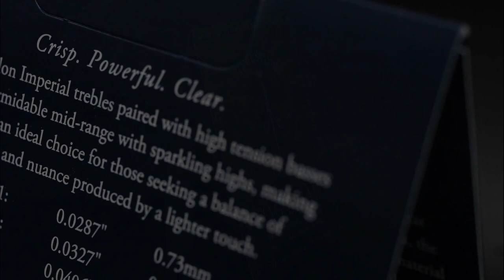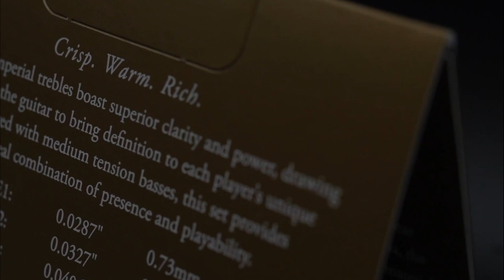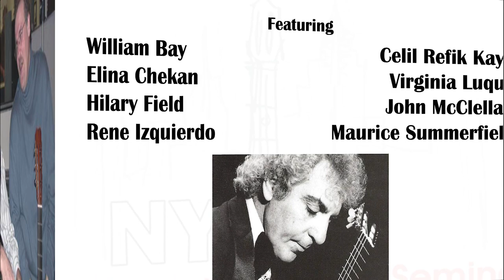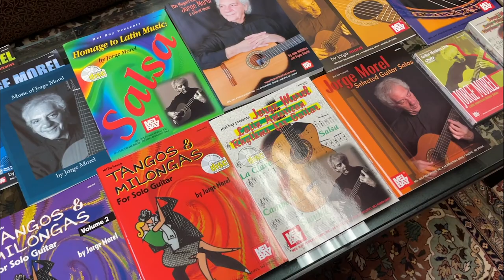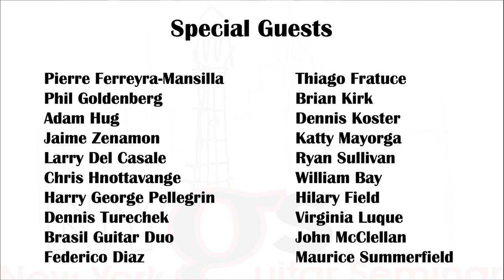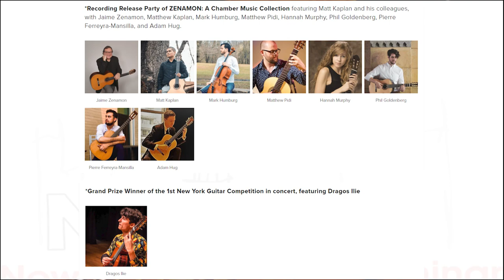A Tribute to Jorge Morel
A Tribute to Composer-Performer-Teacher-Mentor Jorge Morel (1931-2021)
Presented by the 21st New York Guitar Seminar at Mannes
Laura Oltman and Michael Newman, founding artistic directors
Dorothy Griffin, video producer
1:21 Jorge Morel
5:32 William Bay
8:25 Elina Chekan
11:30 Hilary Field
24:00 Rene and Elina
48:50 Rene Izquierdo
53:11 Celil Refik Kaya
1:05:30 Virginia Luque
1:24:18 John McClellan
1:35:10 Maurice Summerfield
1:38:40 Jorge Morel